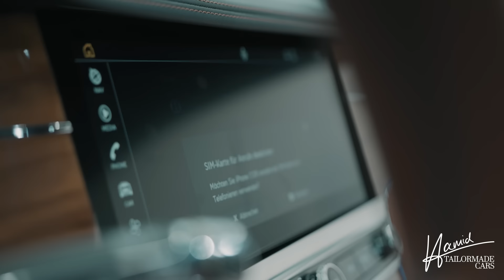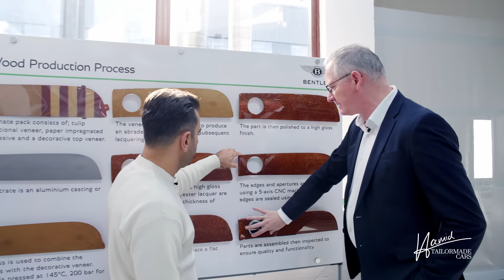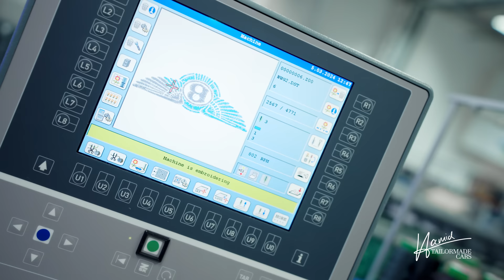100 h ⏰ Produktion für einen Bentley? 🤯 Ein Blick hinter die Kulissen direkt im WERK!Hamid Mossadegh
Ist der Preis von über 300.000 € für einen Bentley gerechtfertigt?🤔 Das checken wir heute für euch!

Wir sind auf den Spuren der Royal Family 👑 und sehen uns das Werk von Bentley in Crewe an. Was passiert hier in der Produktion, für was werden 100 Arbeitsstunden ⏰ aufgewendet und wer näht die Innenausstattung? All das und noch viele weitere Erlebnisse findet ihr in diesem Video.

Is the price of over 300,000 euros justified for a Bentley? We'll check that out for you today!

We're following in the footsteps of the Royal Family and visiting the Bentley factory in Crewe. What happens here in production, what are 100 work hours spent on, and who sews the interior? You'll find all that and many more experiences in this video.